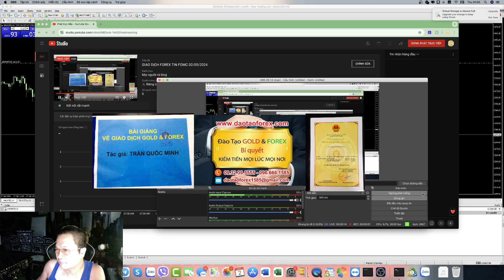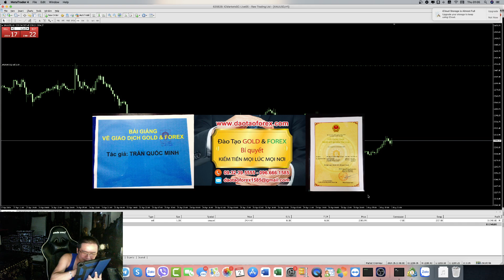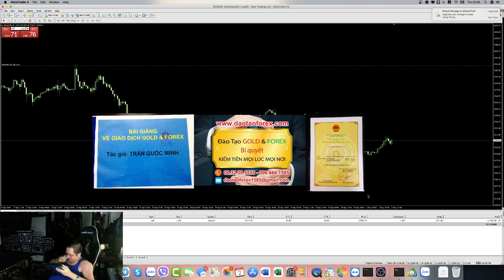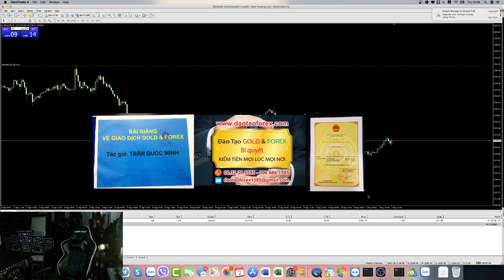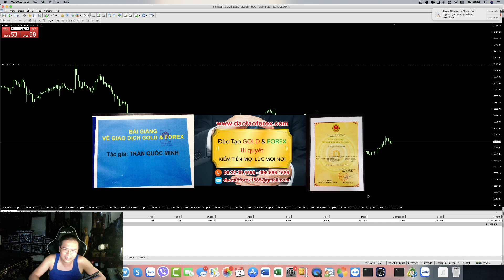CHIA SẺ FOREX DEMO LÀM SAO DÁM CHỨNG MINH RÕ TÀI KHOẢN FOREX LIVE ĐỂ KIỂM CHỨNG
Có một sự thật khi tham gia vào thị trường Forex, mà rất nhiều nhà đầu tư Forex chưa đủ kinh nghiệm, thế nên chưa hiểu rõ hai gia trị này:

Người giao dịch Forex live và kẻ chỉ đánh demo, đó là hai giá trị hoàn toàn khác xa nhau, giá trị trade live thực tiễn đó mới là cơ sở để chúng ta nhìn nhận, xong những kẻ đứng ra chia sẻ Forex chỉ đem demo ra để trình diễn, đó chính là những kẻ không áp dụng được thực tế, và đem demo ra để bọn này lừa đảo Forex thuốc các nhà đầu tư Forex con nõn mà thôi, đay là thực tế mà bất cứ một ai khi tham gia vào thị trường Forex nên hiểu rõ!
TRẦN QUỐC MINH 10 NĂM CHIA SẺ FOREX LÀ CẢ 10 NĂM DẪN CHỨNG TRADE LIVE THỰC TẾ
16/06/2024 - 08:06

Những thực tiễn này ngoài thị trường Forex thì hoàn toàn khác, chúng đã được một tằng lớp giao dịch Forex bằng mồm, trade Forex bằng mồm, và hơn thế nữa là dùng demo để gáy đó là live, và đã đưa những lý lẽ ngu xuẩn trong giao dịch Forex của cái đám này vào, và làm rất nhiều nhà đầu tư Forex mới, và con non đã bị ảnh hướng, cũng như đi sai trên con đường đầu tư Forex, sau đó trả những cái giá rắt đát cho sự ngu xuẩn và nôn nổi này!

Còn chính các nhà đầu tư Forex khi tham gia vào thị trường Forex, nên thực tế đừng đánh đồng giá trị, bởi giữa kẻ chỉ toàn trade mồm giao dịch Forex mõm, cũng như những kẻ đánh demo, hoàn toàn khác xa những giá trị thực tế được dẫn chứng bằng giao dịch Forex live, có cơ sở để chúng ta đánh giá và kiểm chứng, đây là thực tiễn mà cộng đồng cùng mọi nhà đầu tư Forex khi tham gia vào phải hiểu rõ điều này!

Đừng đánh lận con đen giữa những kẻ chỉ trade mồm và giao dịch Forex mồm, cũng như đánh trên demo, làm sao mà đi so sánh được với giá trị trade live vá giao dịch Forex thực tiễn dám dẫn chứng show full toàn bộ lịch sử để nhà đầu tư Forex kiểm chứng thực tế được. Đây là điều mà bất cứ một nhà đầu tư Forex nào, khi tham gia vào thị trường Forex cùng cấn nắm rõ giá trị cơ bản này, để bản thân có thể nhìn nhận đung.
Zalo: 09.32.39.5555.